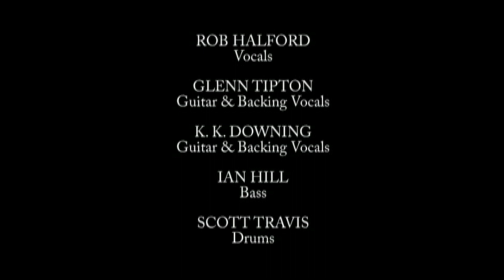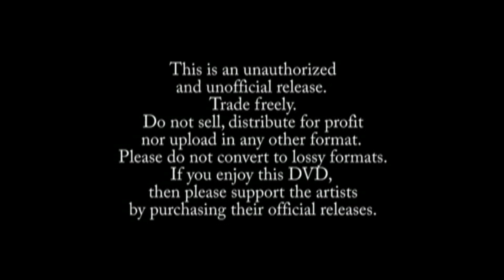JUDAS PRIEST Credicard Hall, Sao Paolo, Brazil November 15, 2008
Judas Priest
Venue: Credicard Hall
Date: November 15, 2008 (2nd night)
City: São Paulo, Brazil

01. Intro: Dawn Of Creation
02. Prophecy
03. Metal Gods
04. Eat Me Alive
05. Between The Hammer And The Anvil
06. Devil's Child
07. Breaking The Law
08. Hell Patrol
09. Messenger Of Death
10. Dissident Agressor
11. Angel
12. The Hellion/Electric Eye
13. Rock Hard, Ride Free
14. Sinner
15. Painkiller
16. Encore Break
17. Hell Bent For Leather
18. The Green Manalishi (With The Two-Pronged Crown)
19. Rob Halford Solo (Oh Yeah!)
20. You've Got Another Thing Coming
21. Outro

Line-up:

Rob Halford - Vocals
Glen Tipton - Guitar & Backing Vocals
K. K. Downing - Guitar & Backing Vocals
Ian Hill - Bass
Scott Travis - Drums